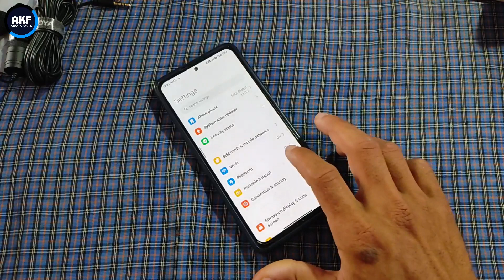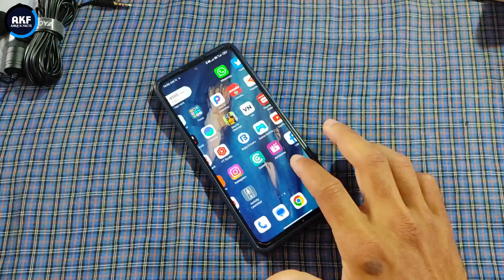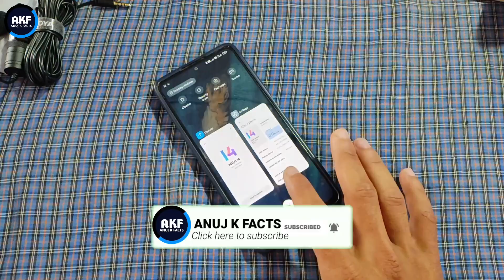Xiaomi 11i/ Hypercharge MIUI 14.0.3.0 New Update Rollout Date | Xiaomi 11i Sound Problem Solve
Dosto is video me mene aapko bataya hai ki Xiaomi 11i or 11i Hypercharge mobile me new update ke bare me bataya hai